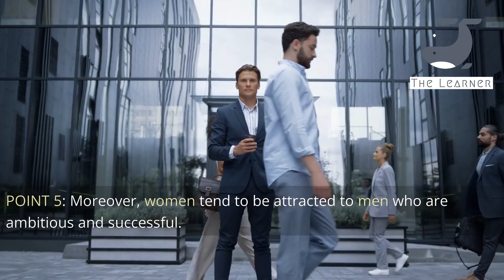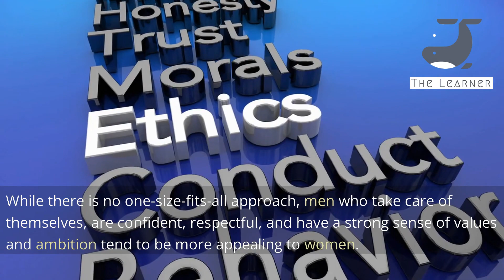What Women Want?: 20 Traits Men Possess that Attract Them | From Physique to Personality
The Art of Attracting Women: 20 Key Points Every Man Should Know!
Are you struggling to understand the dynamics of love and relationships between men and women? Look no further! In this video, we explore the intricacies of love relationships between men and women, including communication, trust, intimacy, and compatibility. We delve into the importance of emotional intelligence, boundaries, and values in building healthy and long-lasting relationships. Whether you're single, dating, or in a committed relationship, this video will provide you with valuable insights and practical tips for navigating the complexities of love and relationships. Join us on this journey of personal growth, self-awareness, and transformation towards building fulfilling and satisfying relationships with your partner.